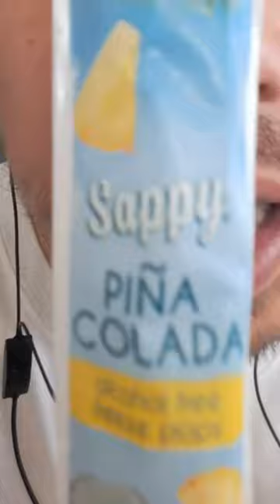ASMR Ice Lollipop Pina Colada eating sounds mukbang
In this ASMR video I'm eating ice lollipop to produce eating sounds.